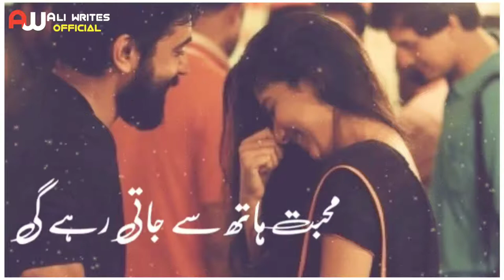Tehzeeb_Hafi_New_Poetry_Whatsapp_Status_